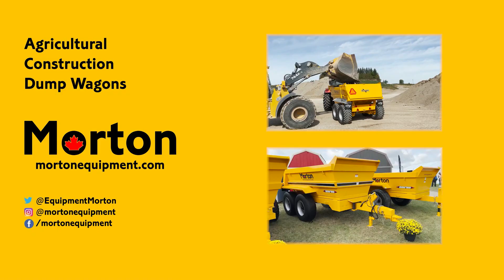2023 NC ENGINEERING NC320-20T For Sale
NC 25 Ton Dump Trailer

NC Engineering 925 Dump Trailer